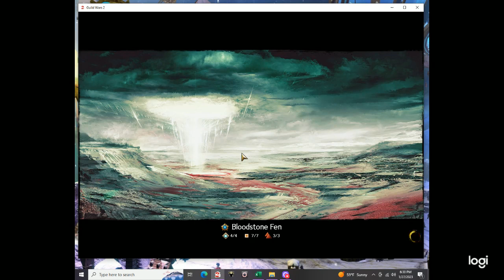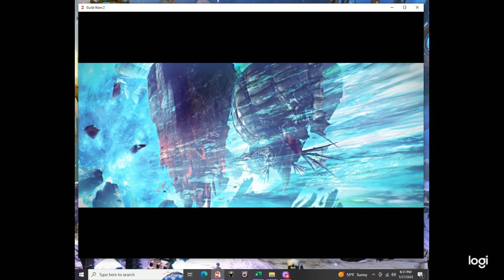LWS 3 1.2 Out of the Shadows - Research in Rata Novus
LWS 3 1 Out of the Shadows...continued